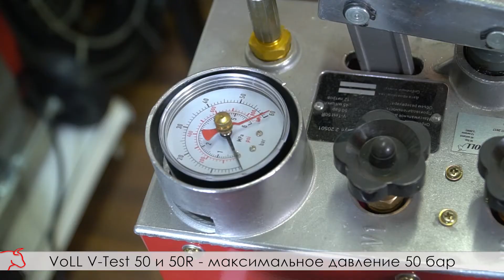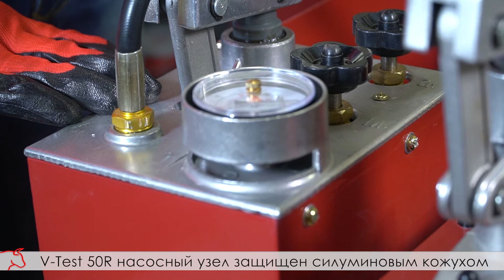Ручные опрессовочные насосы VOLL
Предназначены для испытания давлением и проверки на герметичность гидравлических систем.

Наши контакты:
г. Москва, ул. Тюфелева роща, д. 1/25

Центральный офис
115280, Москва, ул. Тюфелева роща, д. 1/25
Справочная служба